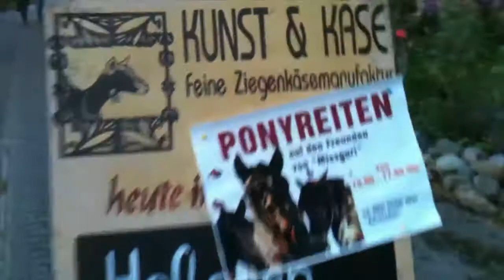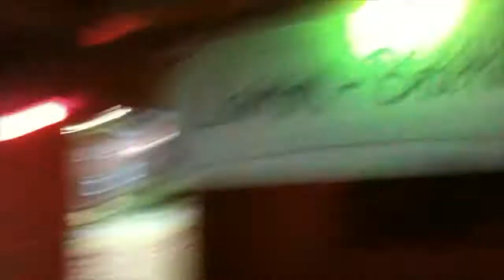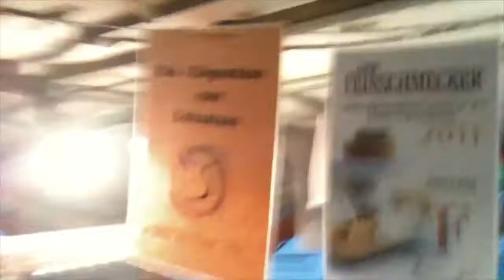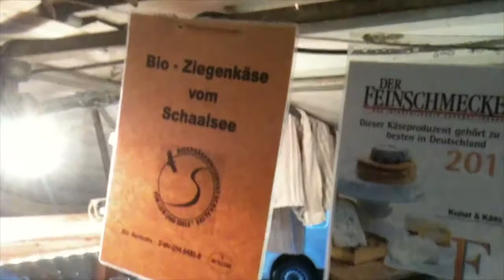MV Reporter English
Part 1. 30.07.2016 Filmfest Roegnitz, Rehna Open Air